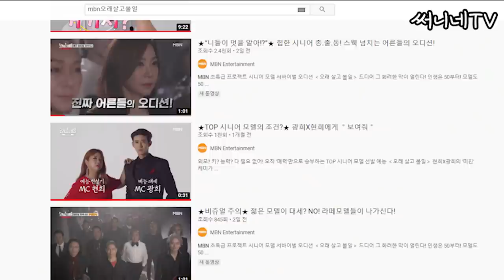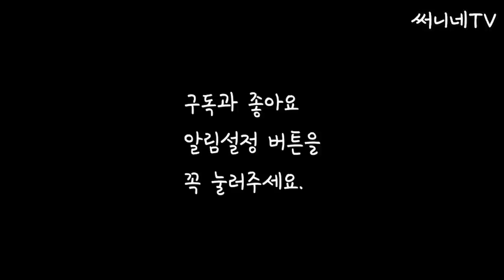50대 써니네 가족 TV 방송 출연| 오래살고볼일| 시골 주택 전원생활 브이로그| 써니네TV